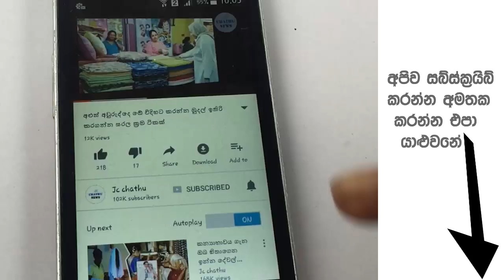කවුරුත් කතාකරන ( සකලංසමාලේ ) ගේ අම්මායි තාත්තායි මෙන්න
කවුරුත් කතාකරන (සකලංසමාලේ) ගේ අම්මායි තාත්තායි මෙන්න ( sakalansamale )